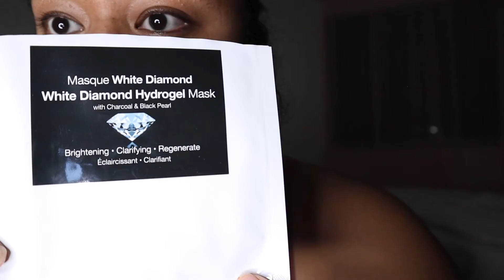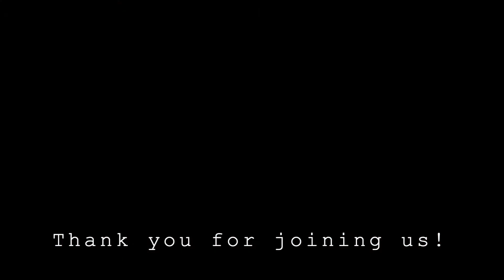i was tryna wait until the dog got quiet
Aloha Ya'll,
Thank you for spending time with me today.

Featured is my younger sister, Mina.

Camera used